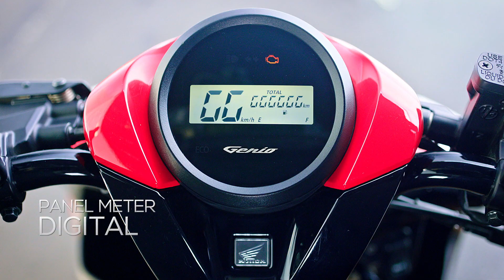CommercialPromo RCTI - Showreel Automotive